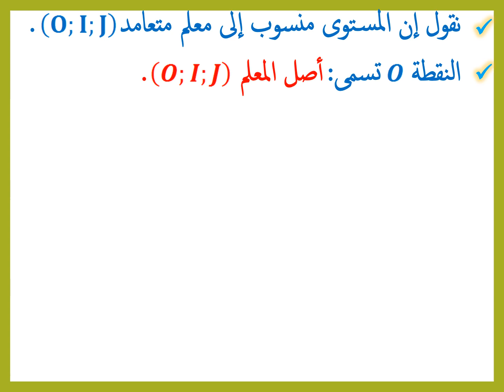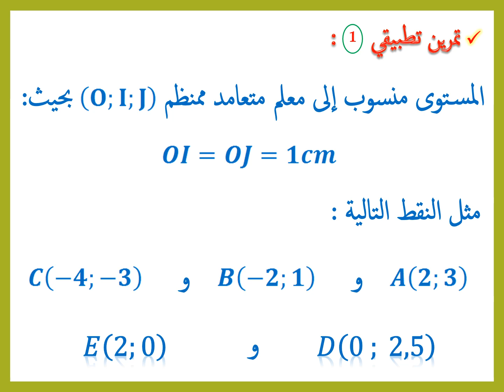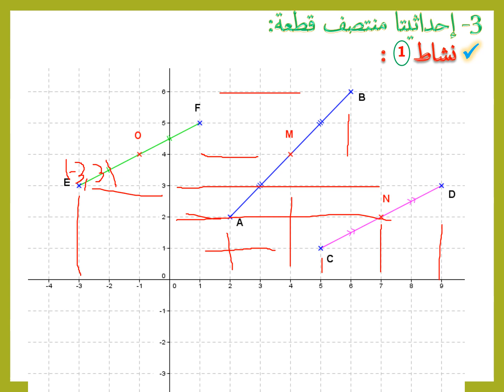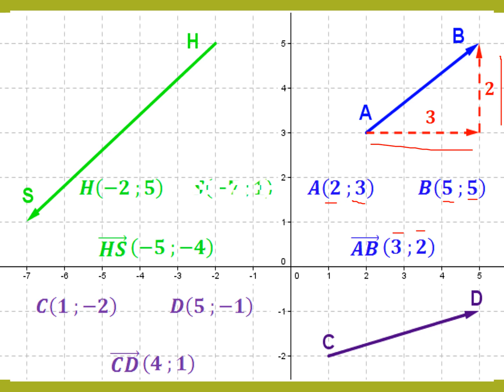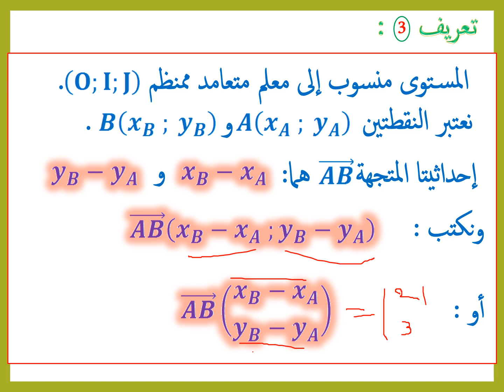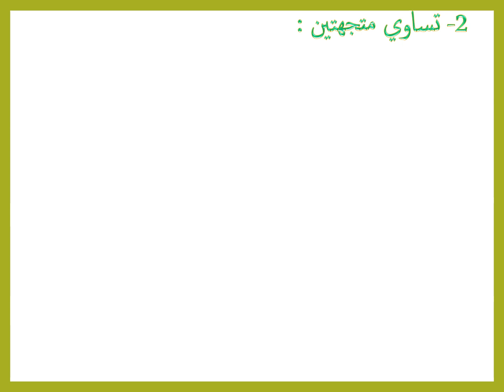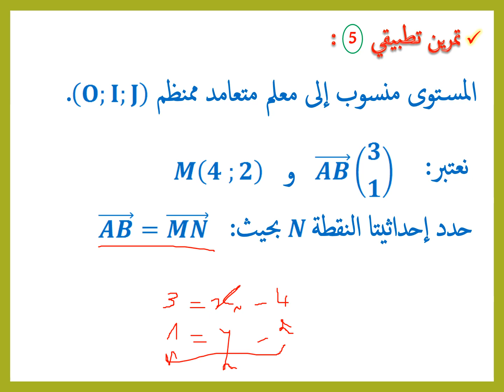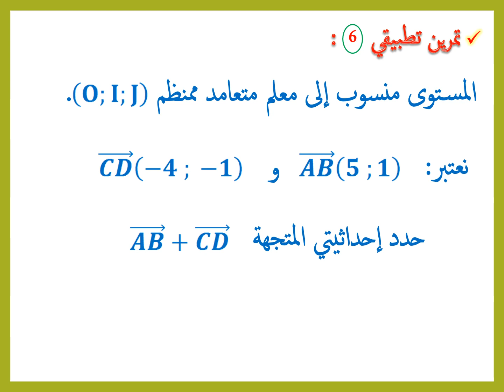المعلم في المستوى : إحداثيات نقطة و متجهة ...⁦✒️⁩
المعلم غي المستوى . كل ما يتعلق بالمعلم في المستوى و إحداثيات نقطة و منتصف قطعة و متجهة ...
درس المعلم في المستوى للسنة الثالثة إعدادي الدورة الثانية من بين أهم الدروس في مقرر مادة الرياضيات ، وتتجلى أهميته في تحديد أماكن المدن والشوارع وحتى الأشخاص وكذلك تحديد مواقع الطائرات والسفن باستعمال الرادار والأقمار الإصطناعية .في الرياضيات نستعمل المستوى الإحداثي الديكارتي وهو عبارة عن معلم يحتوي على خطي أعداد متعامدين من أجل تحديد إحداثيات النقط .ويرجع الفضل في ذلك إلى الرياضي والفيلسوف الفرنسي ريني ديكارت.